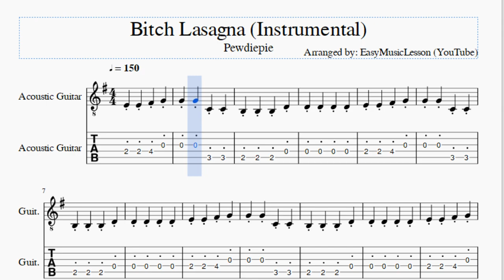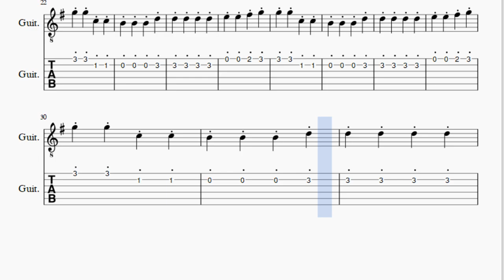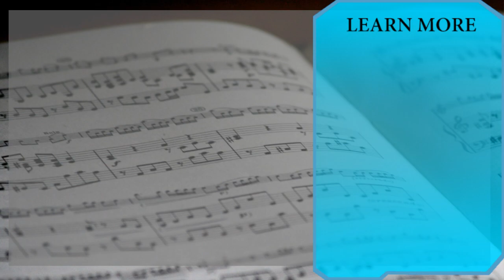Guitar Tab: How to play Bitch Lasagna (Instrumental) by Pewdiepie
Here is a sheet music/tab video on the song Bitch Lasagna (Instrumental) by Pewdiepie on the guitar. A guitar tab arrangement which is transposed to notes that are easily played by guitar, for the song Bitch Lasagna (Instrumental) by Pewdiepie.

EasyGuitarTab teaches you to play the your favorite instrument, through well-arranged sheet music so that you too can learn how to play Bitch Lasagna (Instrumental) by Pewdiepie on the guitar as fast as you can. A guitar tab with backing tracks to help your play the song better.